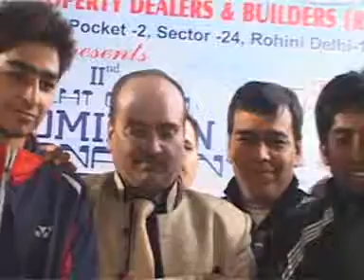IInd Delhi Open Badminton Tournament 2013 by FPD & B (Regd.)